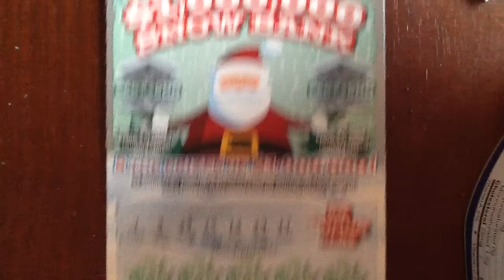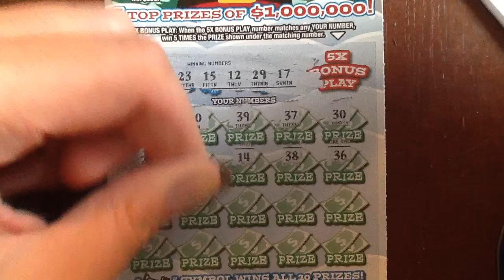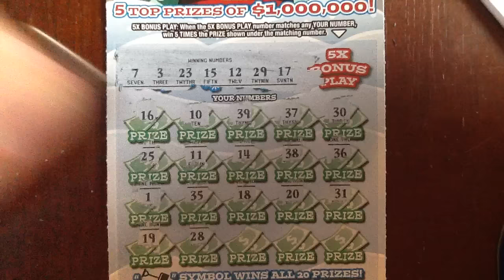Continuing on with Powerball Group - $20 $1,000,000 Snowbank - PA Lottery